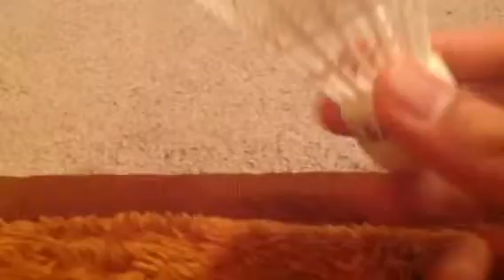Mr Handy Hands Life S2 Episode 60(30):The Birdie And The Redeemption